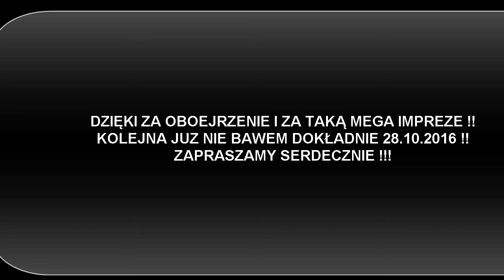Gołębiewek Nowy Połowinki 2016 23.09.2016